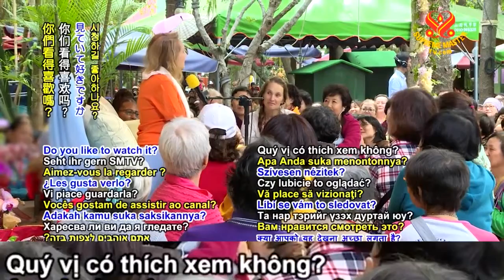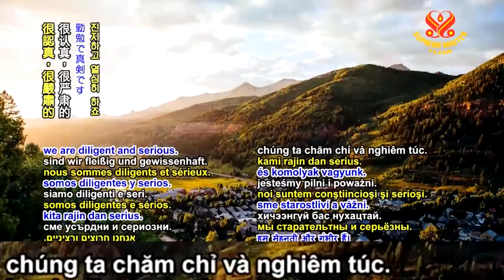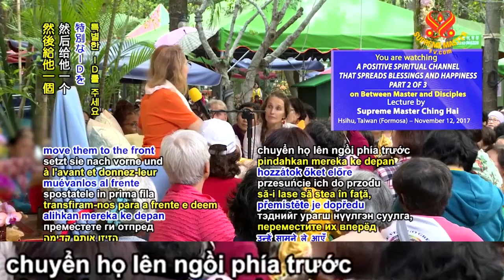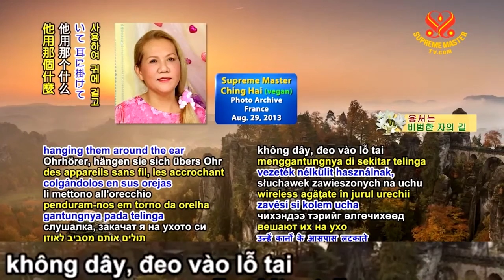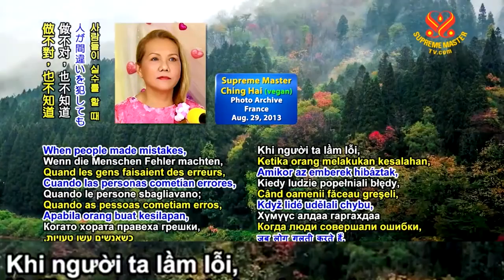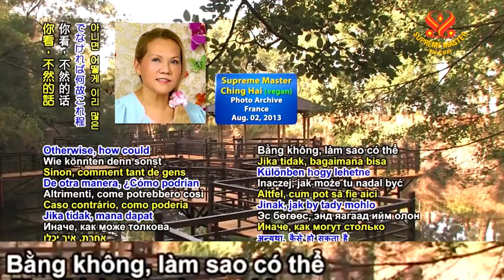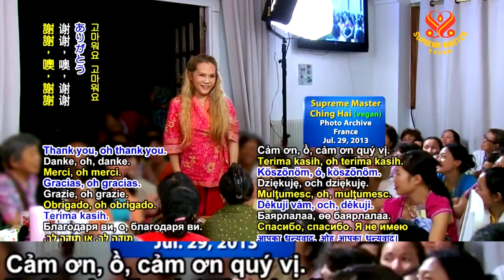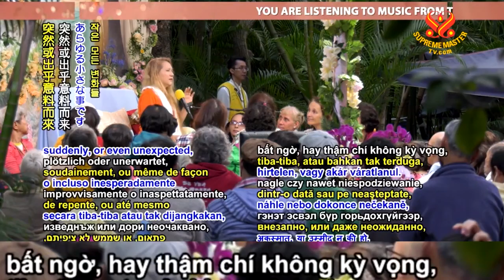( P. 2 / 3 ) Kênh Tâm Linh Khẳng Định Ban Rải Ân Điển và Phúc Lạc - Thanh Hải Vô Thượng Sư